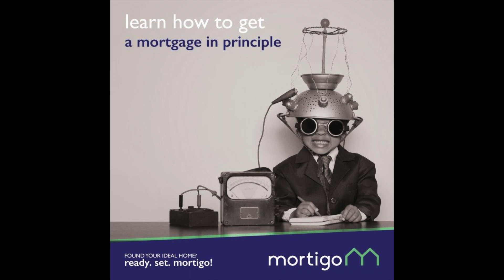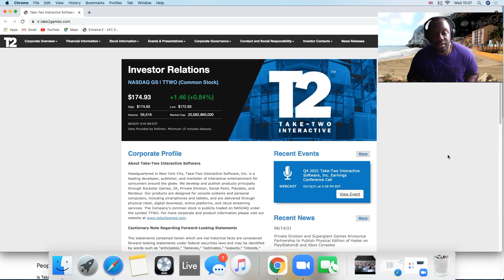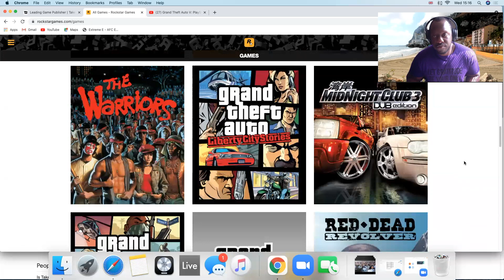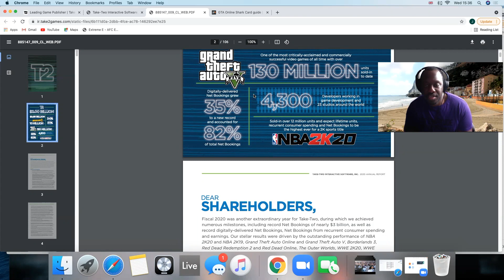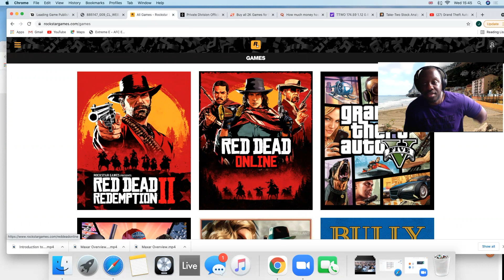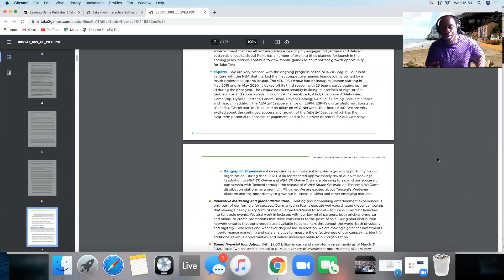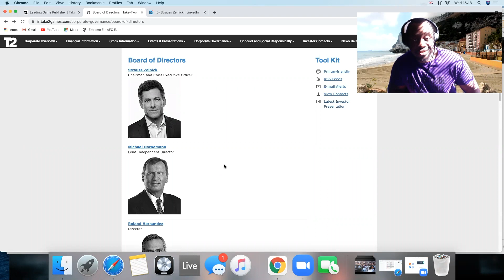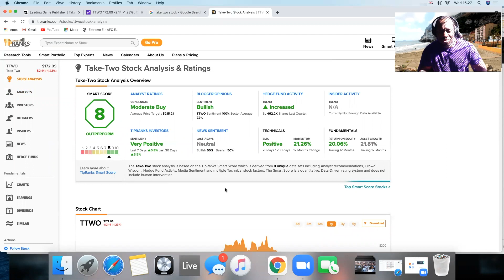Take Two Interactive Stock Review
Bienvenidos de nuevo, a look into the company behind my favourite game of all time! A fantastic company with a great future.

Muchas gracias y tenga un buen dia

     Referals

***Trading 212***
Create a Trading 212 Invest account using this link

***Crypto.Com***
to sign up for Crypto.com and we both get $25 USD :)

***Bee***
Here is my invitation link for BEE Network. Use the invitation code: jahmaine23.

***Pii***
I am sending you 1π! Pi is a new digital currency developed by Stanford PhDs, with over 10 million members worldwide. and use my username (Jahmaine) as your invitation code.